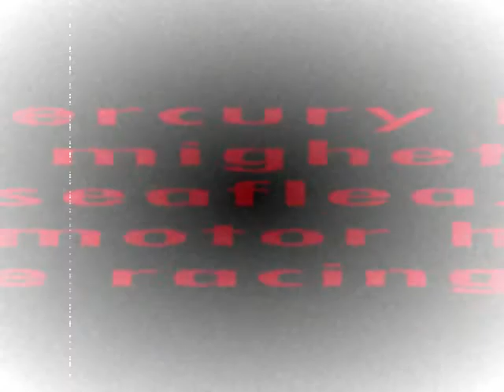Mercury KE-4 on a small boat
A Mercury KE-4 on a 8 foot mighety might seaflea.
The motor has a bronze racing propeller on it.